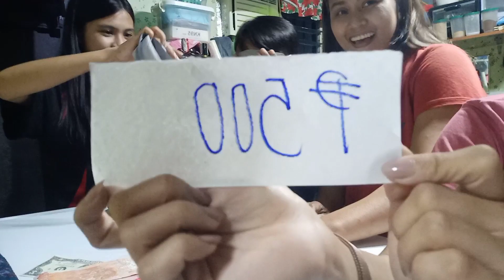Sandok pera challenge.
This video shows sandok pera challenge. One of the viral videos today. Let's watch and enjoy.